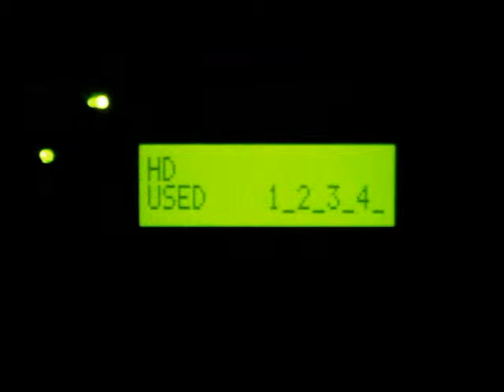TeraStation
utrinki iz življenja